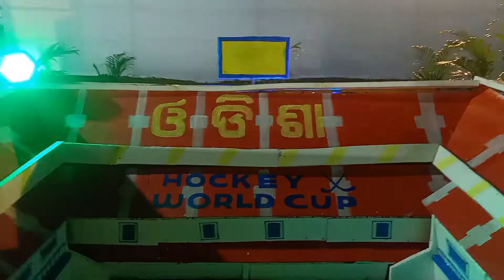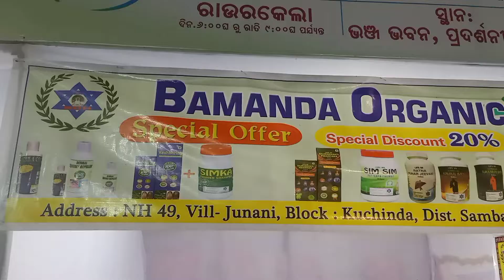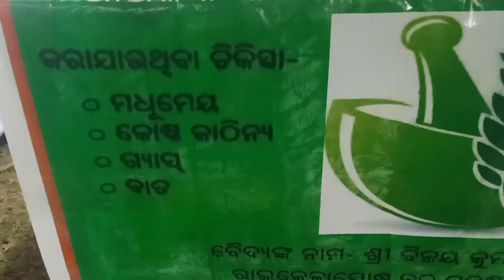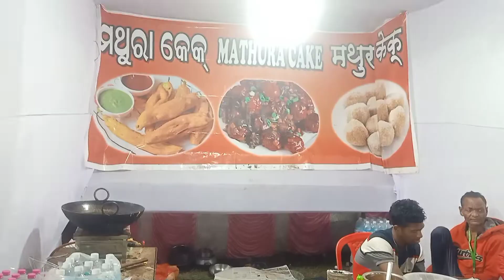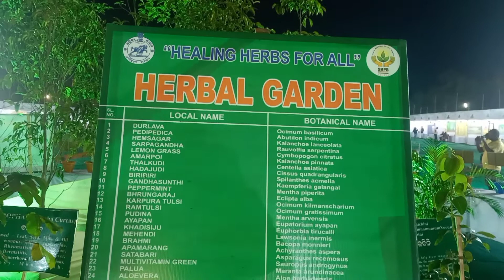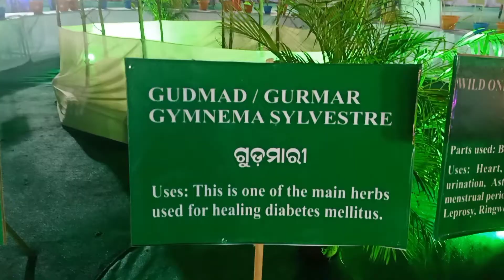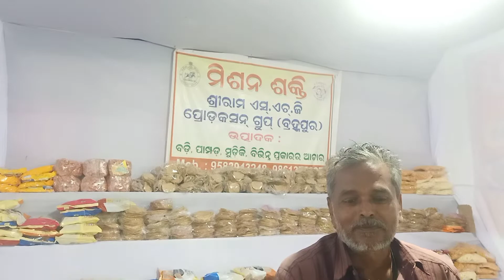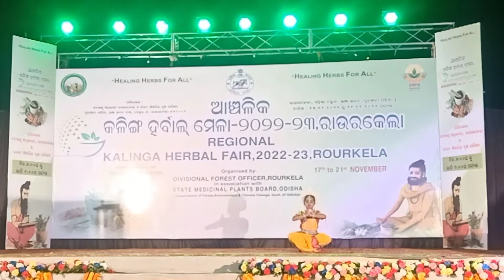Kalinga Herbal mela 2022 inaugurated in Rourkela||Bhanja Bhawan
Kalinga Herbal mela 2022
 inaugurated in Rourkela||Bhanja Bhawan | Rourkela | Herbal mela 2022

Handloom Fab Rourkela
Handloom Fab Rourkela 2022
Handloom fab 2022
Handloom fab
Rourkela handloom fab 2022
Rourkela Handloom fab
Handloom fabric wholesale
Handloom fabric
Handloom fab Bhubaneswar
Handloom fab 2022 Rourkela
Handloom fabric saree
Handloom fabric manufacturers
Handloom fab Baripada
Karur handloom fabric
 Handloom mela vlogs
Handloom saree Handloom explore
Handloom craft
Handloom sarees with price
Handloom weaving machine
Handloom weaving
 Handloom mela Patna
Handloom mela Gandhi maidan Handloom exhibition rourkela